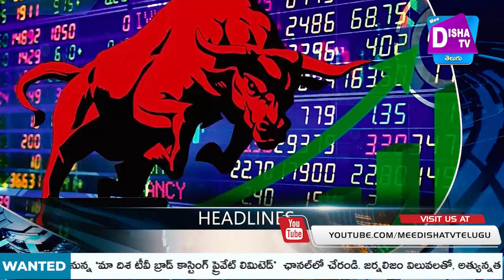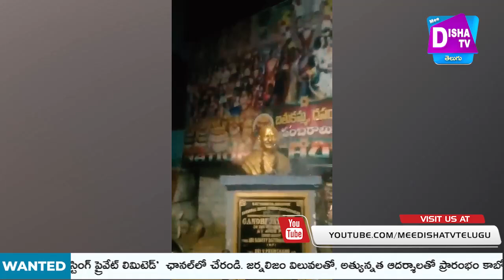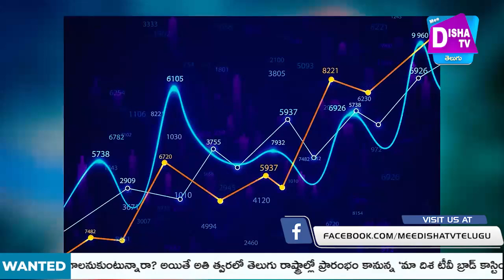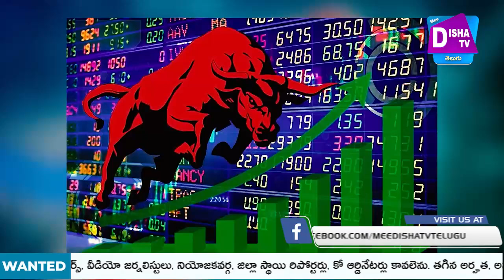BULLITEN 04-11-2024 | DishaTV KCR​ KTR​ Telangana​ BRSParty​ BRSPartyNews​ TelanganaPolitics​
Watch►